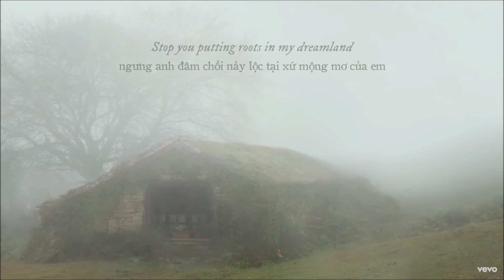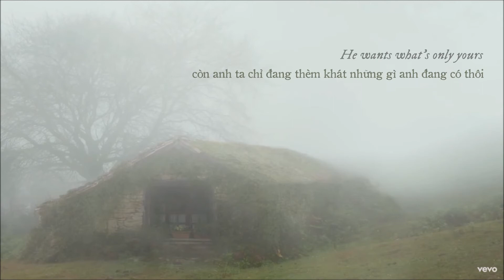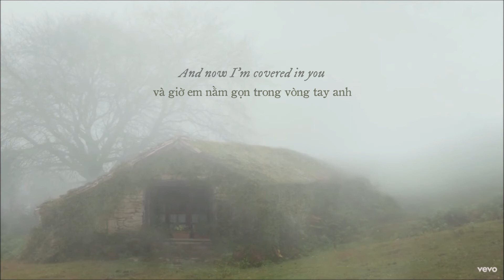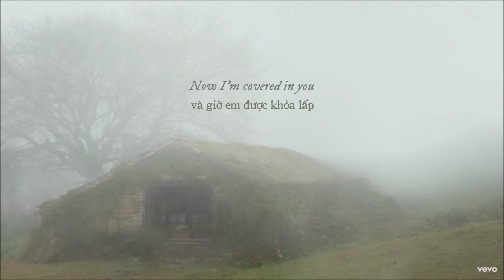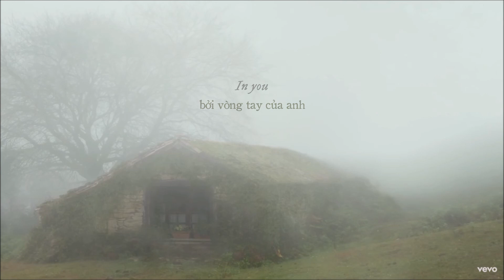|Vietsub - Lyrics| 'ivy' - Taylor Swift | tình yêu em bao bọc bởi dây thường xuân